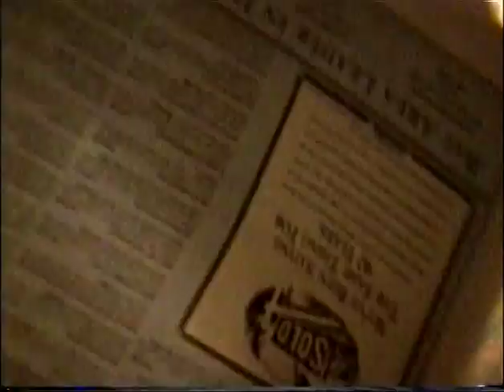1995 Lu Bedtime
Lu goes to bed and sings herself to sleep.